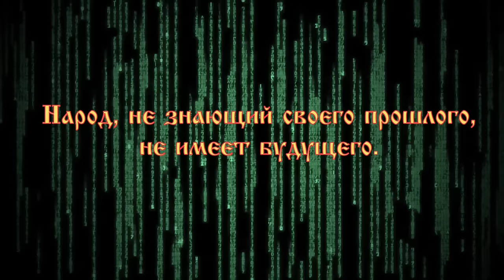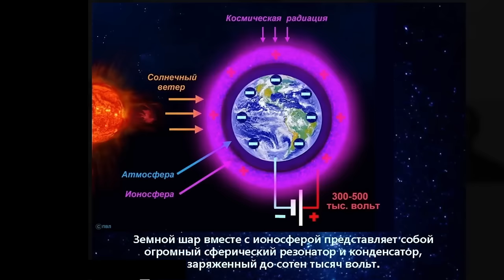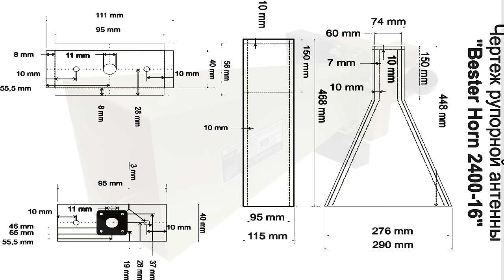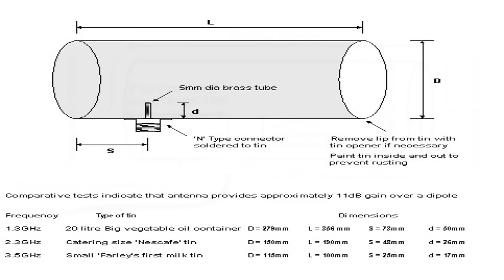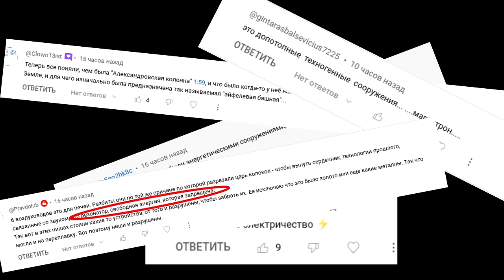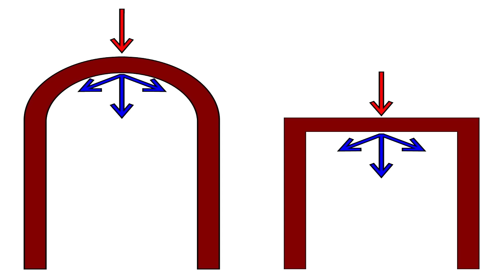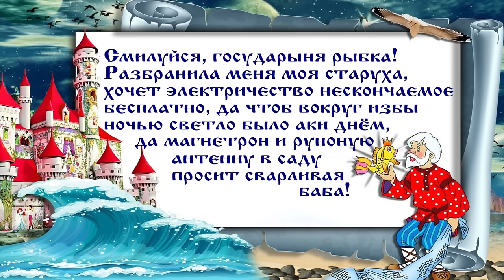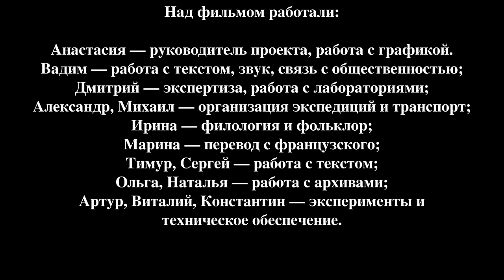Атмосферное электричество, вы серьёзно?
Тема атмосферного электричества всё больше будоражит умы человечества. Наверняка вы видели фотографии 19-го века, на которых изображён ночной город в яркой иллюминации, или трамвай, движущийся без проводов. Эти и похожие кадры, обмусолили все, кому не лень и, к сожалению, это породило слишком много спекуляций, домыслов и откровенных сказок, и с каждым годом, число фантазий и фантазёров только растёт.
Сразу отмечу принципиальный момент: *атмосферное электричество существует и наша команда этого ни сколько не отрицает,*
ведь каждый из нас сталкивается с ним постоянно, даже в наше время, в повседневной жизни: это обычные молнии, северное сияние, мобильная связь, радиоприёмники, микроволновые печки и беспроводные зарядки.
Если в наше время, использование атмосферного электричества возможно, то тем более оно было возможно до катаклизма, благодаря более плотной атмосфере. Однако не смотря на такое тесное применение атмосферного электричества в быту в наше время, не всё так просто и однозначно с атмосферным электричеством прошлого. Настало время разобраться в этом вопросе, расставив все точки над «И».

0:00 Вступление
5:25 Мифы про атмосферное электричество
7:05 Виды энергосистем прошлого
13:35 Статическое электричество и молнии
19:31 Электричество из пальцев
25:55 Кто и зачем делает вбросы
28:44 Два примера работающих установок альтернативной энергетики
32:06 Над фильмом работали